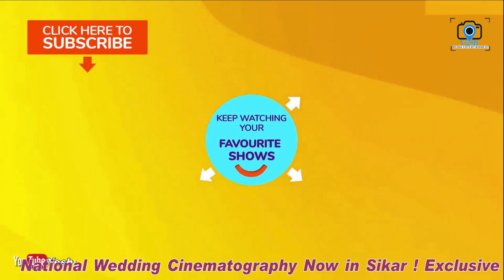New_ Wedding Dance2020 || Rajasthani Dance || @Suri_Vlog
traditional Wedding Shoot Cinematic video's & Candid Photography
All wedding live program Crane/Drone/wall LED